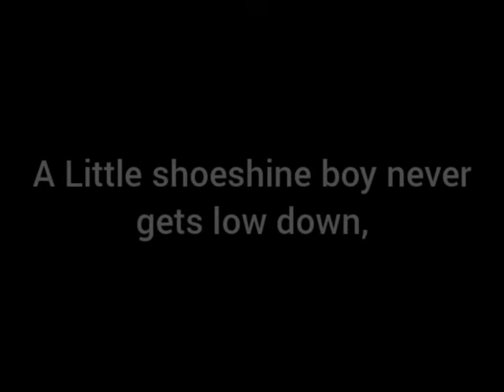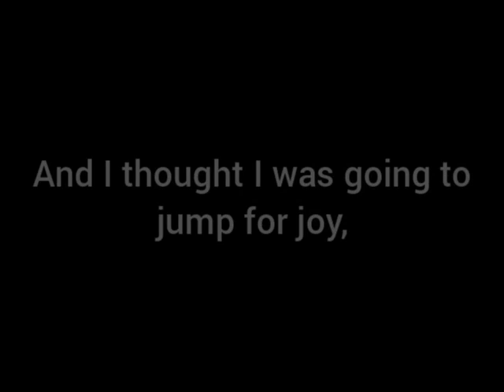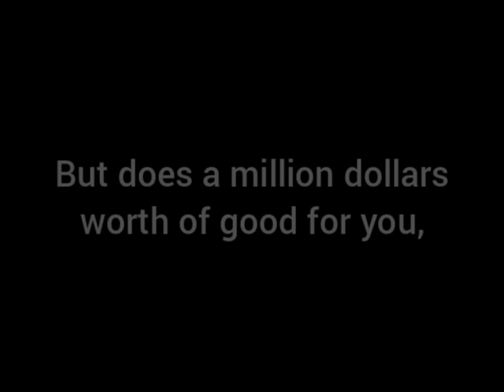Johnny Cash: Get Rhythm (Lyrics)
Johnny Cash
Get Rhythm
Greatest!

Year: 1956